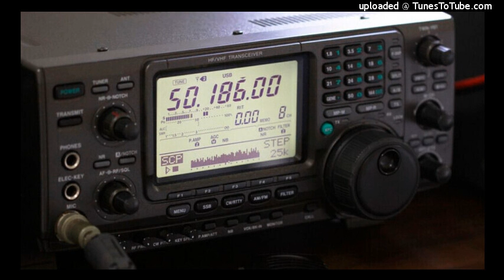Radio Engineers Dont Touch That Dial